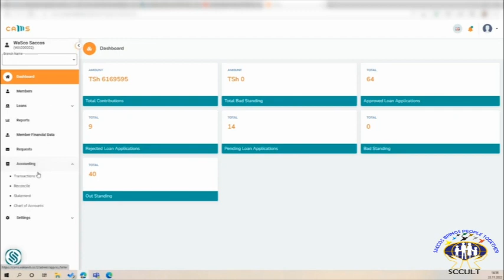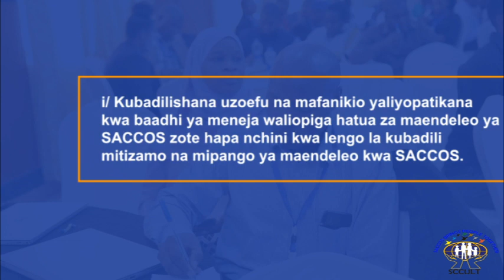KIKAO CHA PAMOJA CHA MENEJA WA SACCOS TANZANIA KILICHOFANYIKA JIJINI DODOMA MACHI 14 HADI 17, 2023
Karibu ufuatilie makala ya kikao cha Meneja wa ushirika wa akiba na mikopo Tanzania kilichofanyika jijini Dodoma kuanzia Machi14 hadi 17, 2023